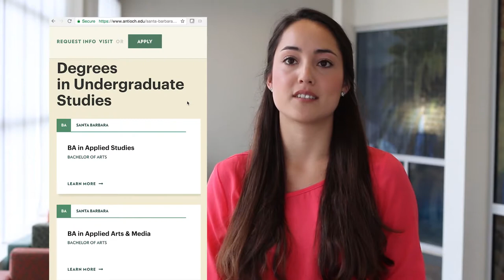AUSB Admissions Answers: How Does Our Bachelor's Completion Program Work?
Antioch University admission advisor Veronica explains what a bachelor's degree completion program is, how a flexible schedule works, how many units we accept for transfer -- and how with AUSB's high maximum transfer limit, a student can complete their degree in 1 year at full time.